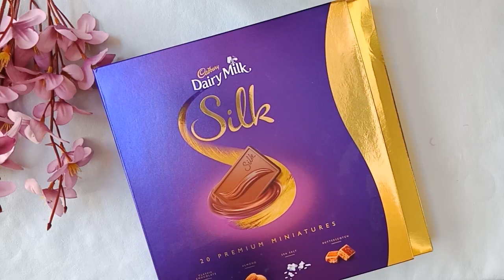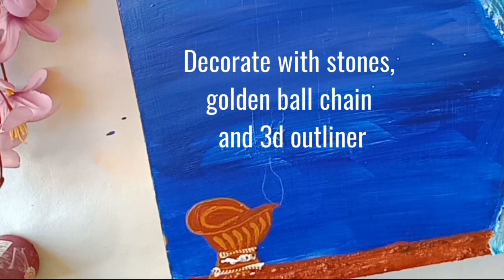Diwali Special / 3D Diya PAINTING with Fairy lights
Hey💝
Today I bring for you this easy Diwali night scene painting, It's a 3d painting and best part of this I used battery operated fairy lights / twinkle lights.  So it's look  very beautiful in the night and day time it's look 3d / textured painting .
      So guys plz try it and decor your home on this Diwali.

Happy Crafting !